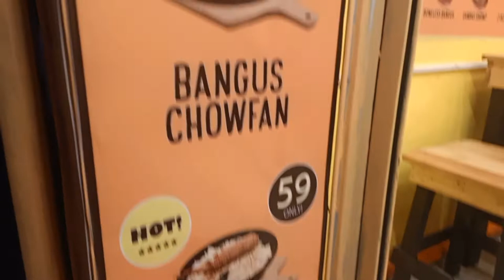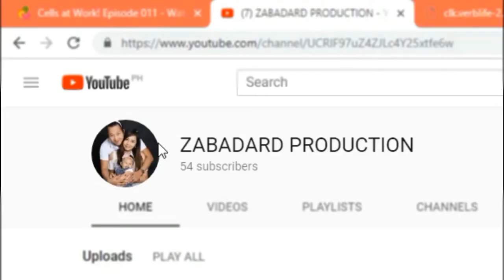HUNGREE JUAN SIZZLERS | Yummy Teh o Yucky Teh? | Pantok Binangonan Rizal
Nandito na naman po tayo sa panibagong tagpo ng ating Vlog!

Hungree juan Walang halong kaplastikan, dun lang tayo sa totohanan! Nasarapan naman sa ako sa fudang!! pero edi panuorin mo para malaman mo! muwah! labyo! wagkanagalet!